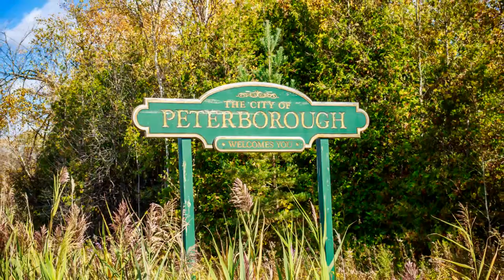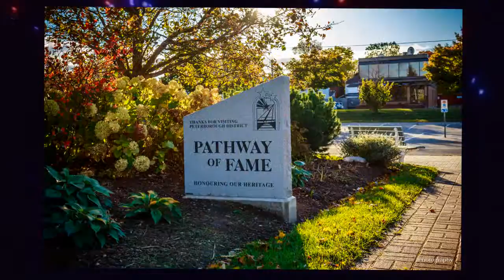Sylvia James MY Peterborough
Call for a free market evaluation 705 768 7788